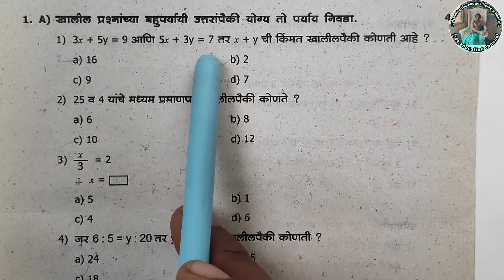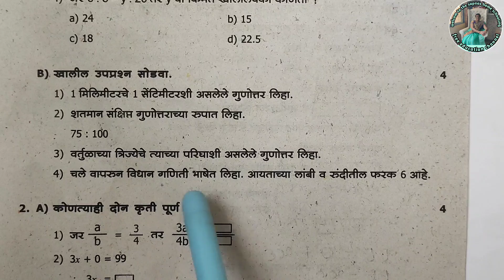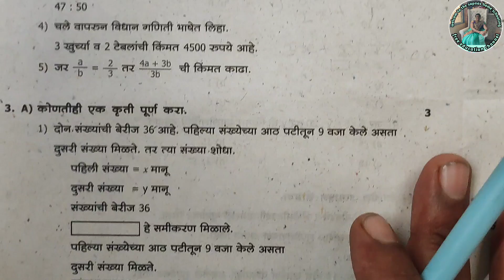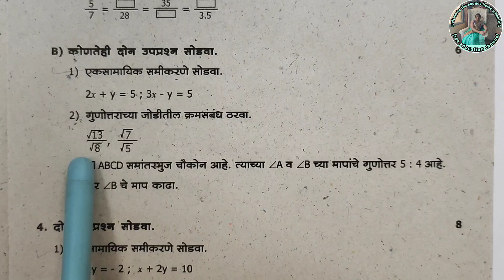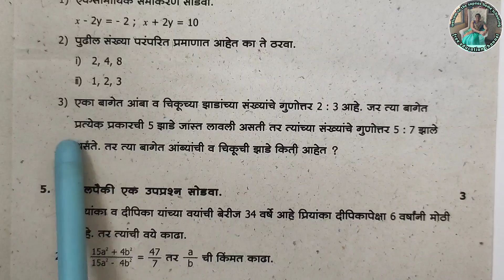इयत्ता 9वी गणित भाग 1 प्रश्नपत्रिका | 9vi ganit bhag 1 question paper